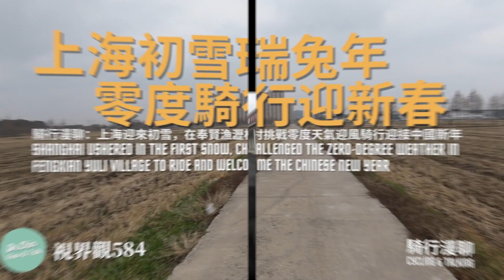視界觀584 上海初雪瑞兔年，零度騎行迎新春 騎行漫聊：上海初雪，在奉賢漁瀝村挑戰零度低溫迎風騎行迎接中國新年 Ride in Yuli Village face to the first snow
觀與說 DentistView&Talk：
1. 視界觀 DrChin'sWorldView-分享退休生活方式。Share retired lifeway, spread health and inspire life.
2. 牙醫說 DentalTalk-讓你不得牙病，少得牙病的牙醫才是好牙醫。Your health, My pleasure！